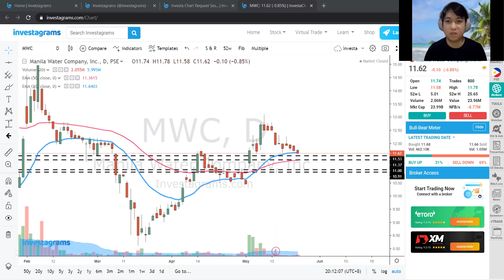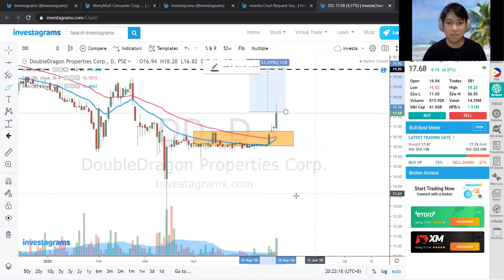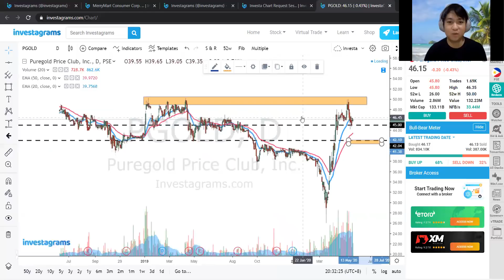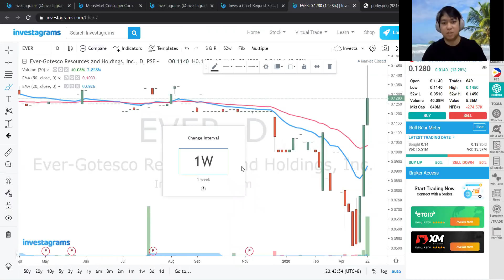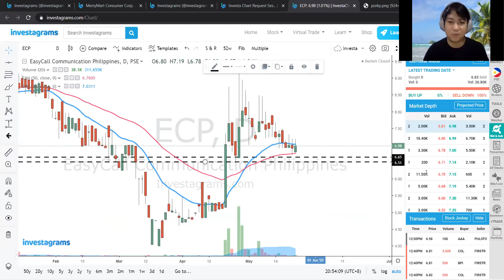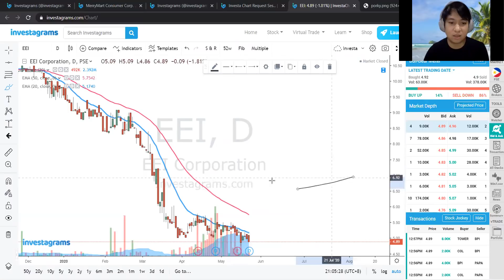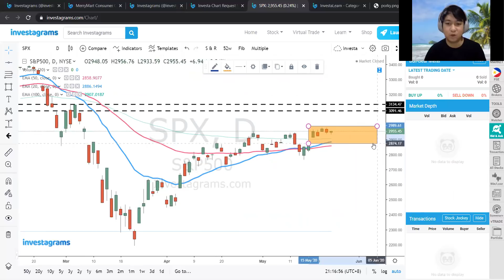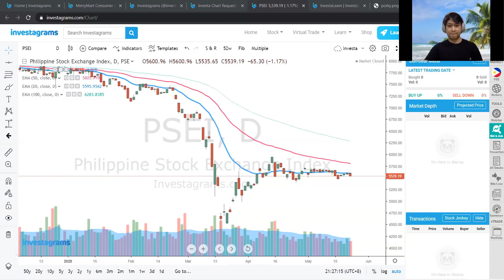Investa Charting Session May 24, 2020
Here's the replay of our chart session last May 24, 2020. We analyze your stock requests together with the PSEi and the upcoming IPO Merry Mart. $MM